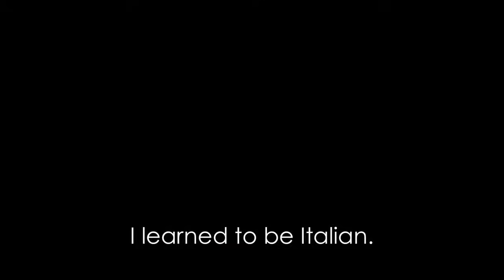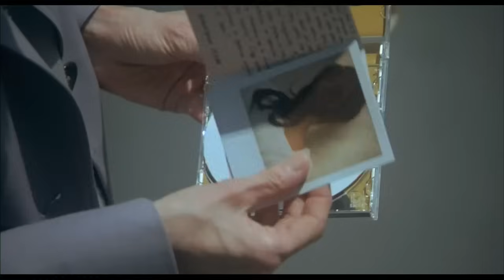I Am Love (2009) Official Trailer #1 - Tilda Swinton Movie HD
Enron: The Smartest Guys in the Room (2005) Official Trailer #1 - Documentary HD

A documentary about the Enron corporation, its faulty and corrupt business practices, and how they led to its fall.